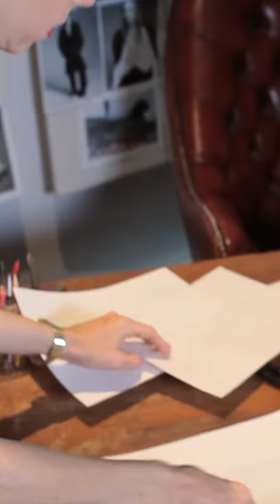The Inspiration behind: Bianca Spender | International Woolmark Prize